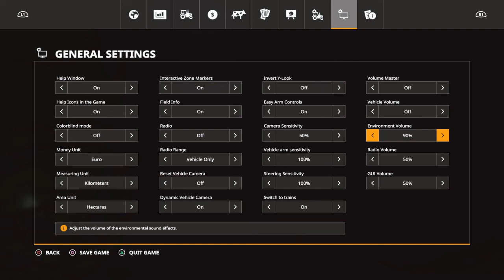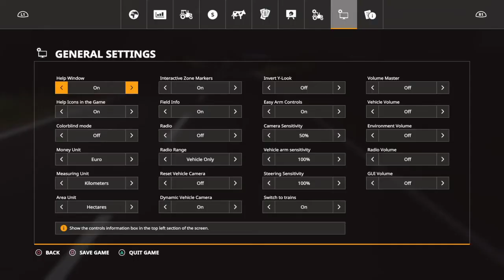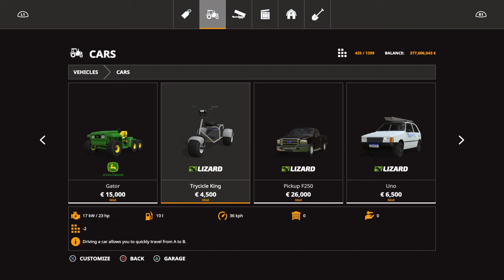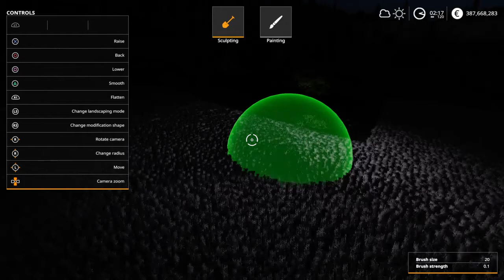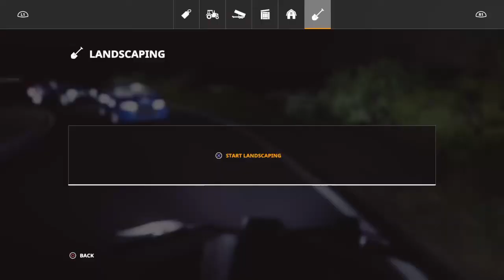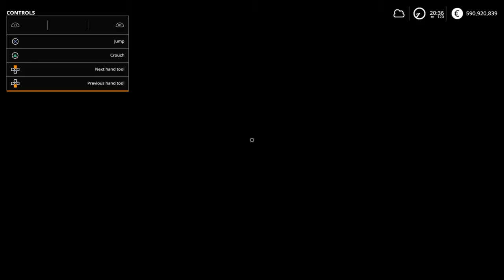i think i broke my farming simulator 19 copy.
What